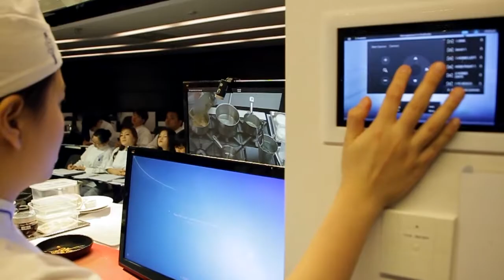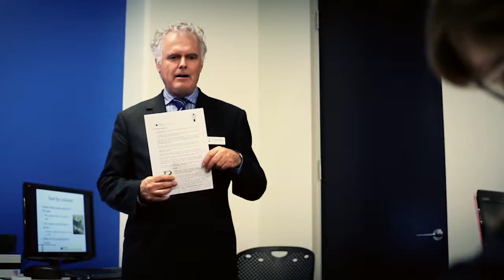Le Cordon Bleu New Zealand